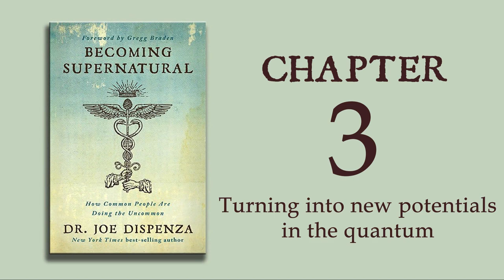Becoming Supernatural - Ch 03 - Turning into new potentials in the quantum - Dr. Joe Dispenza